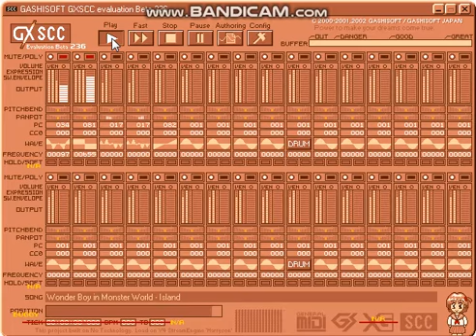Wonder Boy in Monster World - Island (8-bit) (GXSCC) (Remake)